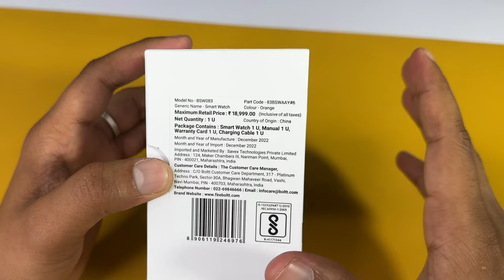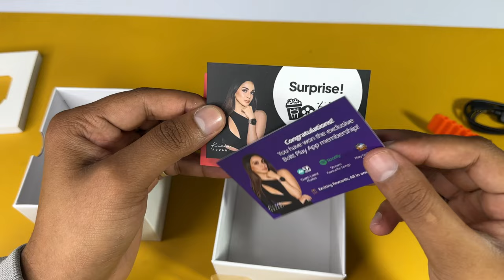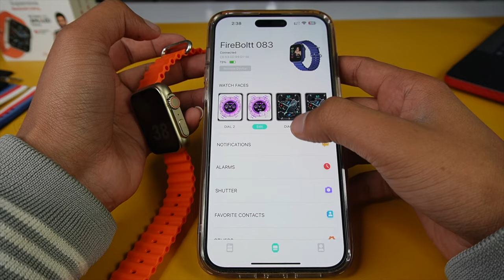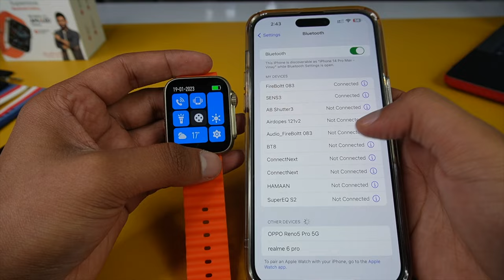Fire-Boltt Supernova - Best Apple Watch Ultra Clone? Unboxing & Review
Fire-Boltt Supernova 1.78 AMOLED 368*448px High Resolution,BT Calling and 123 Sports Modes Smartwatch

Video Tag